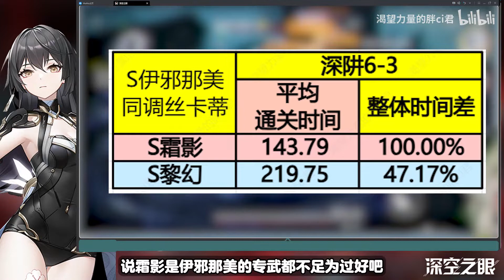镜花黄泉·伊邪那美角色攻略！超越金乌？！T0强势冰系输出！但强绑霜影~深空之眼/镜花黄泉/伊邪那美/霜影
大家好，这里是【渴望力量的胖ci君】官方唯一频道
每天分享游戏攻略测评
YouTube其他频道均为盗版